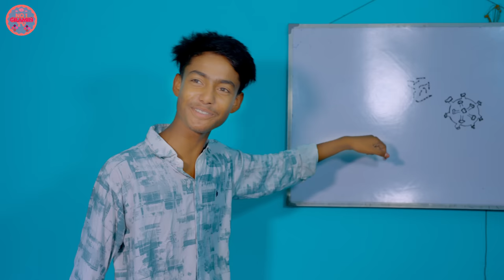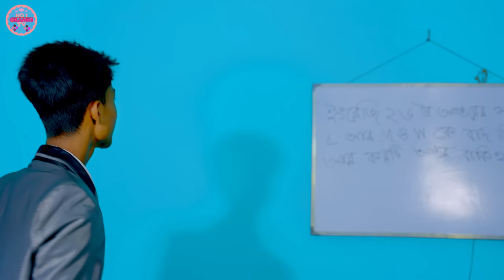ম্যাডাম vs মাস্টার পর্ব ৩ | No 1 Gramin TV Latest Bangla Funny natok 2023 indian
mekail sk

Writer-Giasuddin Biswas.